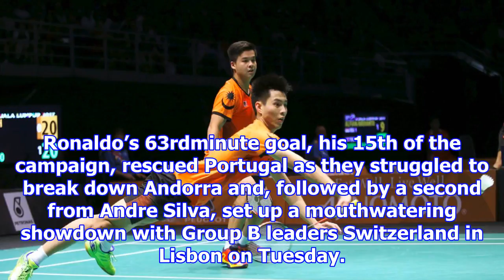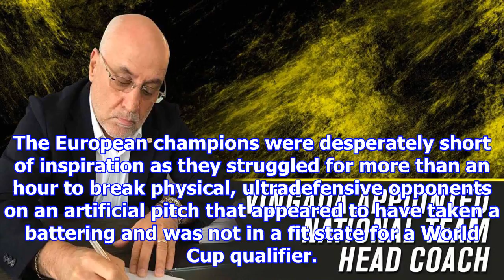Ronaldo opportunes portugal with 2-0 score against andorra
ANDORRA LA VELLA Cristiano Ronaldo came off the bench and scored an opportunist goal which set Portugal on the way to a 20 win in Andorra on Saturday that maintained their chances of qualifying direct...